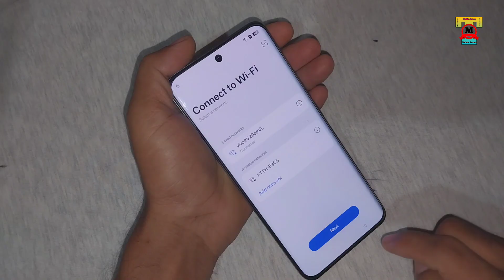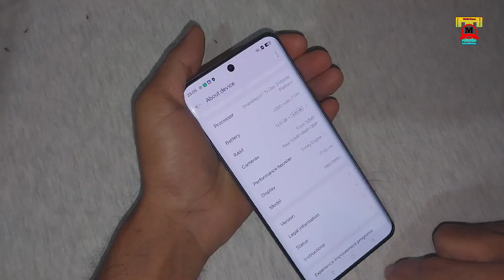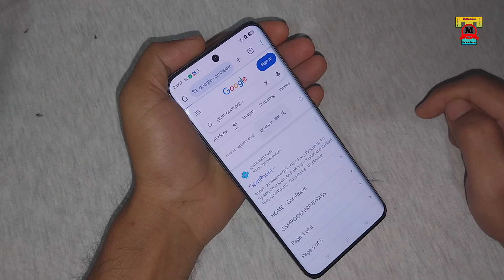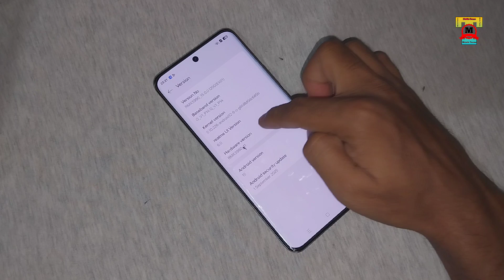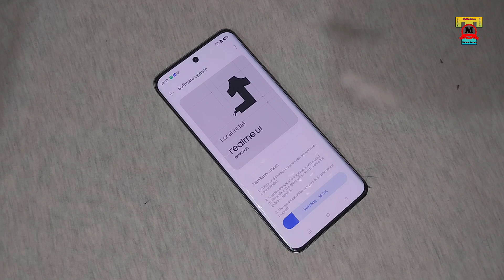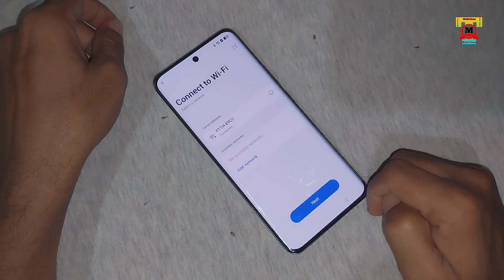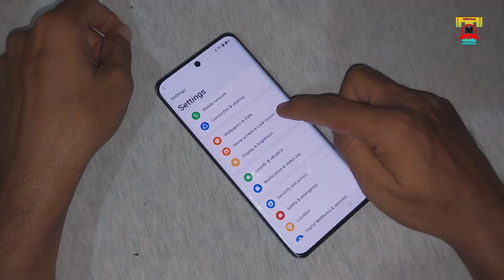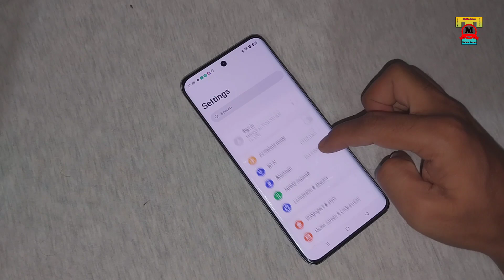Fix *#899# Code not working 👉 All Realme / Oneplus Frp Unlock with OTA file - No Need Pc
Mobile Today

realme c65 5g frp bypass quick share not working
realme c65 5g google account bypass
realme c65 5g frp bypass without pc
realme c65 5g frp bypass android 15
realme c65 5g frp bypass new method
realme c65 5g frp bypass share article not working
realme c65 5g frp bypass share not working
realme c65 5g ka frp lock kaise bypass kare
realme c65 frp bypass *#899# code not working
realme android 15 frp bypass/unlock without pc
realme android 15 frp bypass quick share not working 2025
realme c65 5g bypass google account
realme c65 5g android 15 frp bypass 2025
realme c65 5g frp unlock
realme (RMX3910) frp bypass without computer
realme c65 (rmx3910) frp unlock
google account bypass realme (rmx3997)
how to bypass realme c65 5g android 14/15
how to google account bypass realme c65 5g